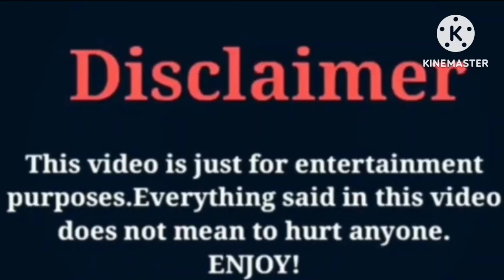Seray Kaya VS Evrim Dongan \ Lifestyle \ Comparison 2023 \ wow lifestyle